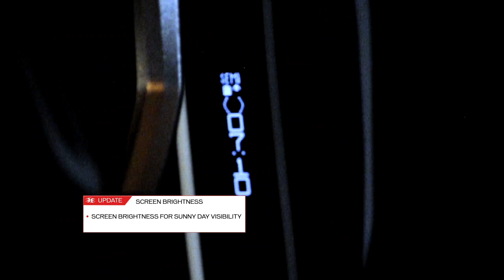Empire SYX 1.5 Upgrades